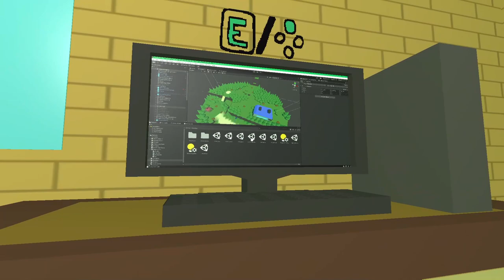This NEW Monster Catching FAN GAME is UNDERRATED!!!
Go Go Beasts is a First-Person Monster Capture Platformer that I made for the Relic Castle Winter Jam

Go go Beasts
Go go Beasts gameplay
Go go Beasts walkthrough
Go go Beasts download
Go go Beasts playthrough